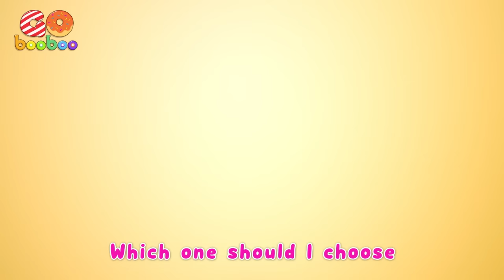Lollipops, Candy Floss and Eggy Eggs! | Colors Song | GoBooBoo Kids Songs & Nursery Rhymes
Lyrics:
Lollipop Lollipop
Look at all the Lollipops
I love the lollipops
Which one should I choose

Green green Lollipop
Orange orange Lollipop
Pink and red Lollipops
I don’t know which to choose

I want green I want pink
Orange orange Lolly
You should have the red one
Yes the Red ones cool

Eggs eggs eggy eggs
Look at all the lovely eggs
I want to have an egg

Blue blue blue egg
Yellow yellow yellow egg
A pink egg a purple egg
Which one do I choose

I want blue I want yellow
I want the pink egg
You should have the purple one
Yes purple is cool

Candy floss candy floss
Look at all the candy floss
I love candy floss

Orange orange candy floss
White white Candy floss
Green and red candy floss

I want Orange I want White
Green green candy floss
No I’ll have the green

Umbrella umbrella
We’ll need an umbrella
It is raining get an umbrella

Pink pink Umbrella
Yellow yellow Umbrella
Purple or Blue Umbrellas

Lets have pink lets have yellow
A Purple Umbrella
Hmm look there’s blue too
No I’ll take the Yellow

Enjoy the best quality edutainment for babies, toddlers and kids with GoBooBoo